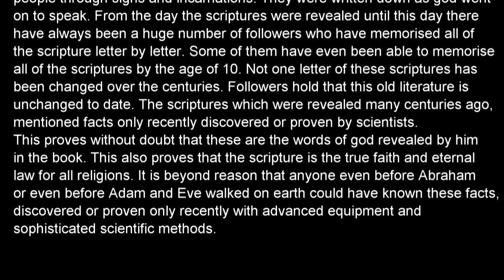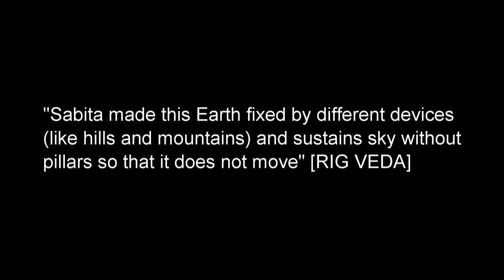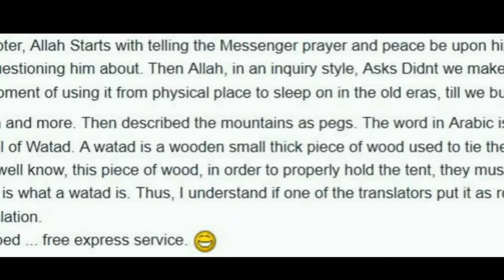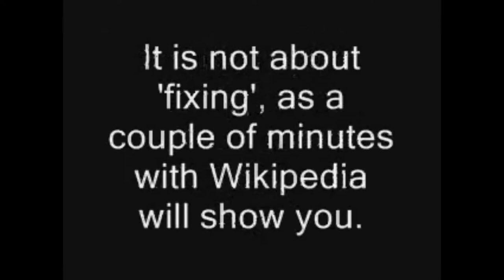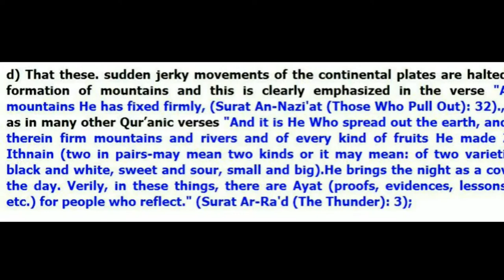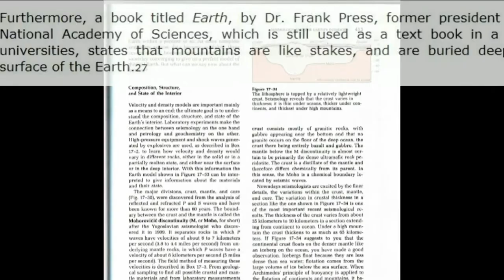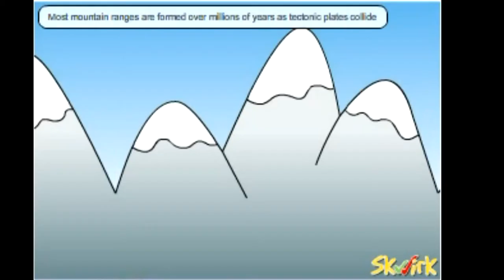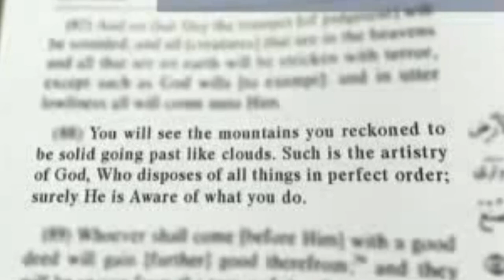Mountains - a Scientific Miracle in the Koran?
Function of Mountains in the Koran

A look at the origins of the claim that mountains have a function. Are mountains really like pegs?

There is a collection of these lies here as playlist on the Turkish “Windows of Islam”

"Indeed, you can copy these works and distribute them as much and how you choose."
"You can help further disseminate press conferences, interviews and documentaries by Harun Yahya by uploading them onto video sites such as YouTube and GoogleVideo."
"These materials may be freely copied, printed and distributed, with credit given to this

Category:
Education